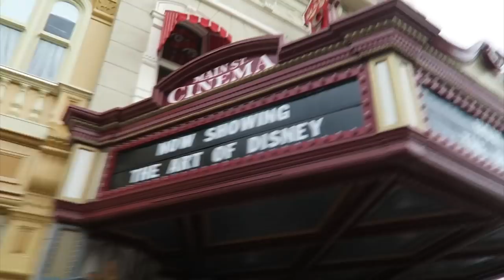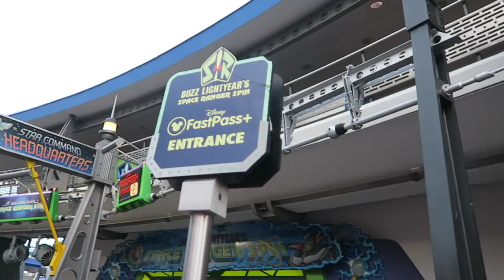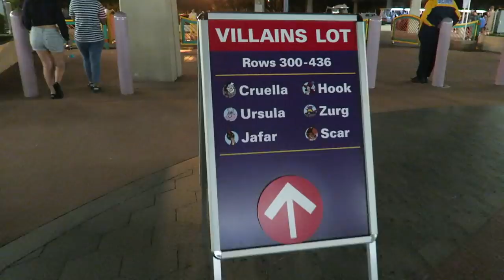We Got Soaking Wet on Splash Mountain! | Rides & Fireworks at Magic Kingdom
We spend our last night of Disney fun before traveling to Chicago in the Magic Kingdom! Watch for ride throughs of the Walt Disney World Railroad, the Many Adventures of Winnie the Pooh, and Buzz Lightyear Space Ranger Spin. We also watch the fireworks and get absolutely soaked on Splash Mountain. Thanks for joining us!